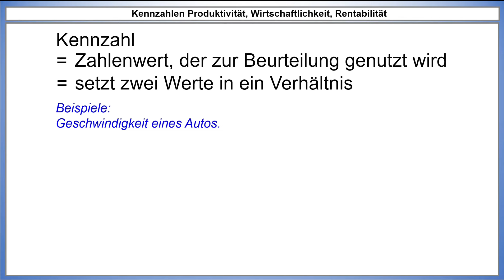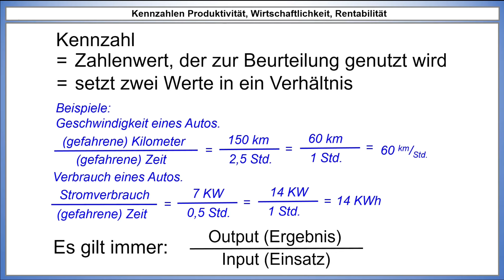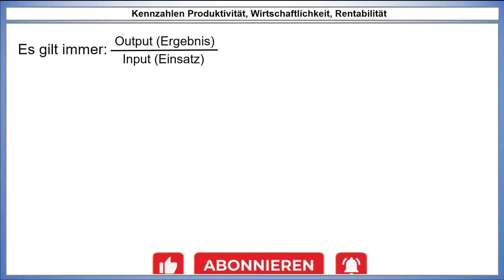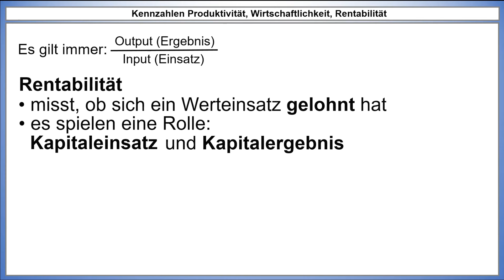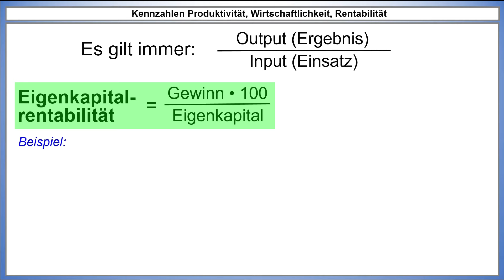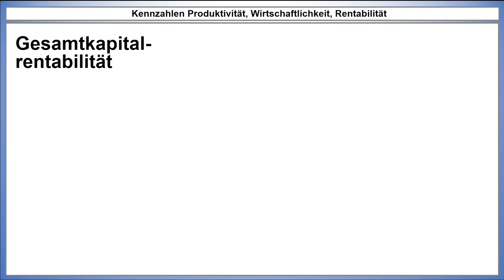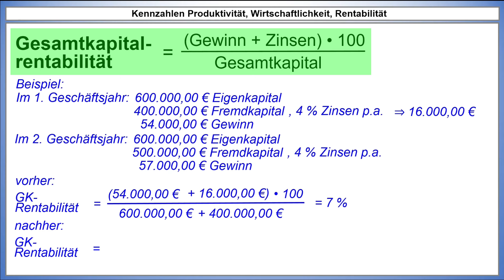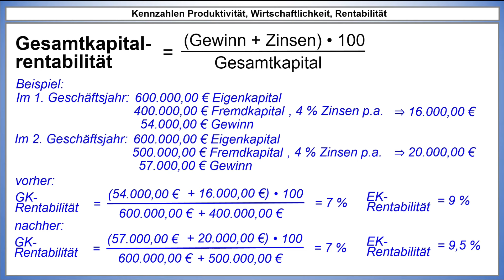Kennzahlen Wirtschaftlichkeit, Produktivität und Rentabilität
In diesem Video erkläre ich euch die Kennzahlen
• Produktivität (am Beispiel der Arbeitsproduktivität),
• Wirtschaftlichkeit und
• Rentabilität (Eigenkapital- und Gesamtkapitalrentabilität).

Ziel des Videos ist es, dass ihr die Zusammenhänge versteht. Denn so könnt ihr euch die Formeln viel einfacher merken.

00:00 Intro
00:26 Der Sinn von Kennzahlen
02:24 Produktivität
05:00 Wirtschaftlichkeit
07:01 Rentabilität
08:48 Eigenkapitalrentabilität
11:45 Gesamtkapitalrentabilität
16:51 Abspann